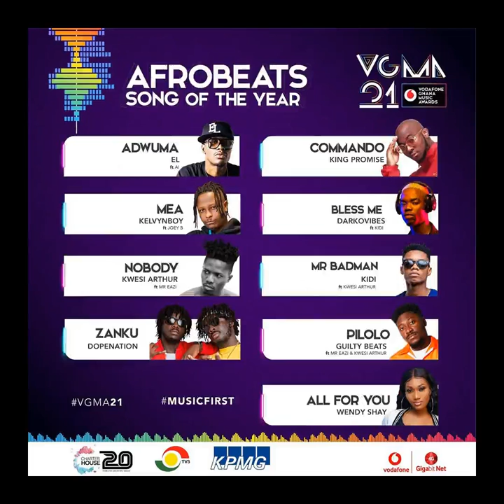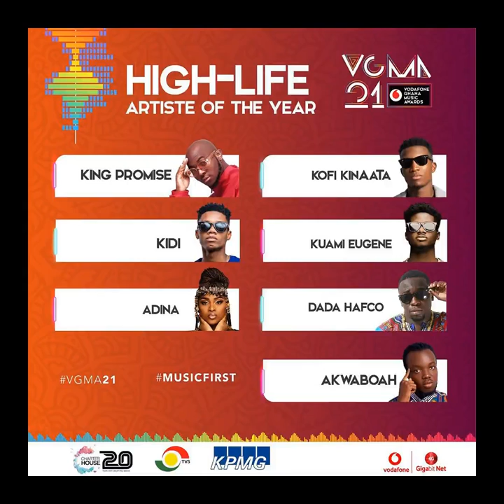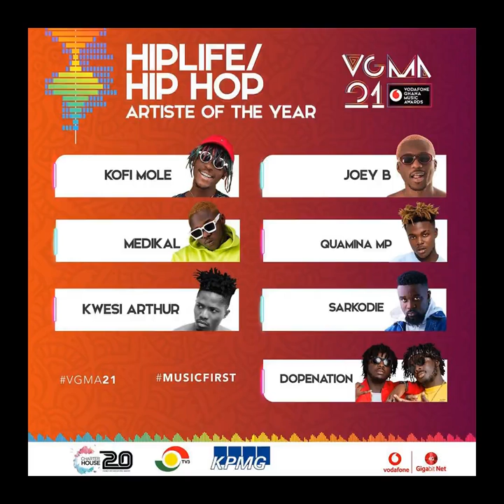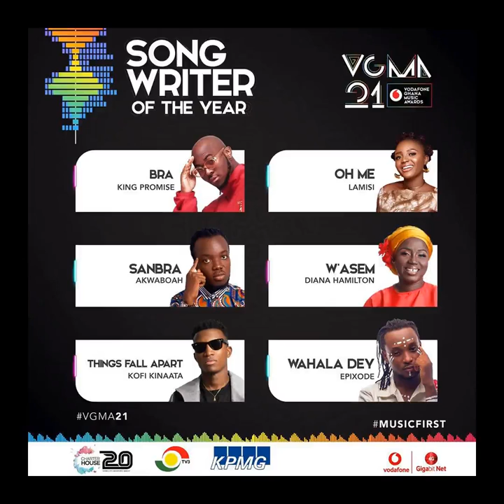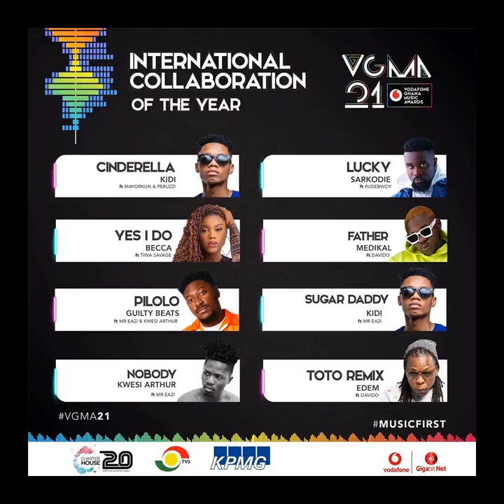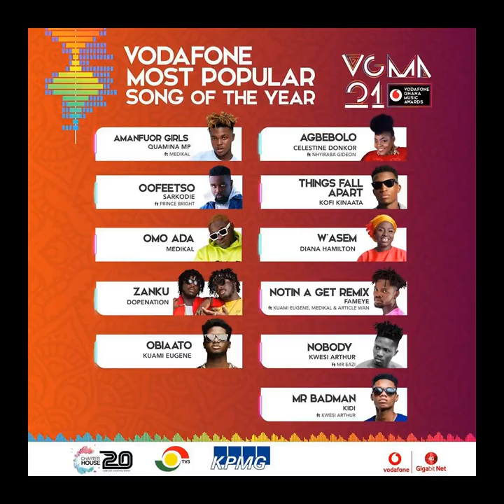Vodafone Ghana Music Awards - VGMA 2020 Nominees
Here are the nominees for the 21st edition of Ghana's prestigious music awards - Vodafone Ghana Music Awards.